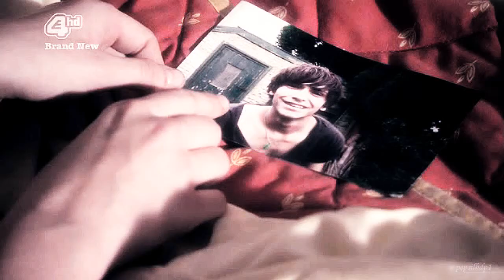Naomily + Freffy || I will be ♥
Hi guys!! I upload this video about two love stories of "Skins" I love Naomi & Emily and Freddie & Effy because their story are soooo beautiful..
I want to dedicate this video to all Naomily's / Freffy's fans!